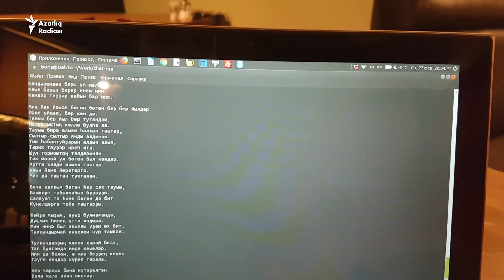Компьютер башкортча шигырь яза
Борис Орехов компьютерны башкорт телендә шигырь язарга өйрәткән. Ул телнең абруе хакимияткә түгел, ә активистларга бәйле булуын әйтә.